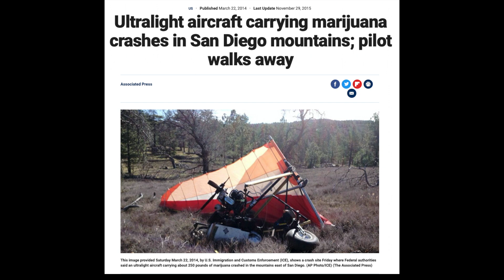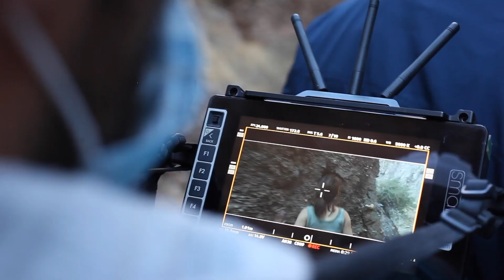Ballard's Jesse Harris debuts feature-length film "BORREGO"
Seattle-born filmmaker Jesse Harris got his start as a video production student at Ballard High School. At age 17 he wrote and directed his first feature, "Living Life" which got national and international attention. His second feature, "BORREGO" starring Lucy Hale, was released in January of this year. Created by Joe Guppy